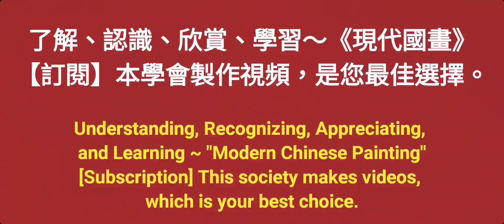2～2春溪幽徑수묵화 चित्रकारी।Chinese brush painting 國畫山水-花鳥·水墨畫·墨彩画·陈铭显 陳銘顯Chen Ming-Hsien現代國畫影音教學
현대 중국 회화의 가장 유명한 개혁 화가 ~
"현대 중국어 회화 학교"는 미술학과 (대만 예술 대학)와 남부 캘리포니아 대학을 졸업 한 주요 화가 인 첸 밍 시안 (Chen Mingxian)을 창립했으며, 회화 달력은 대만에서 50 개 이상의 상을 수상했습니다. 경쟁에서 눈에 띄는 잘 알려진 전문 화가.
중국 현대 중국 회화 연구 협회와 8 개의 그림 클럽을 설립하여 "펜과 잉크, 예술적 개념과 현대 정신"의 3 가지 요소로 현대 중국 회화를 옹호하고 동양 미술에 서양의 미학을 통합하고 전통 중국어 회화를 계속하며 새로운 스타일을 혁신하고 혁신합니다. 중국 화는 옳고 중국 화의 예술을 장려하며 국제화됩니다. 현재 중국 본토와 대만에서 가장 영향력 있고 공식적으로 인정받는 전문 화가입니다.
 * Chen Mingxian (Chen Mingxian)은 다음과 같이 중국 수묵화 예술계에 기여했습니다.
1. 대만 해협 (중국과 대만)의 양측은 전통 중국어 회화의 장점을 물려받은 "현대 중국어 회화"라는 용어를 처음 제안했으며, "현대 중국어 회화"학교를 창설하여 생활 용수가 전통 중국어 회화의 생명을 계속 이어 가며 강장대로를 만들고 뛰어난 공헌을했습니다.
2. 1971 년 이래 대만 해협 (중국과 대만) 양측 역사상 처음으로 필기 브러시를 사용하여 풍경을 스케치하고 홍보하는 최초의 사람은 동양 수묵화 세계의 새로운 개념과 "하늘과 사람의 연합"의 실천에 변화를 가져온다. ], 그리고 그는 창조주의 자아 인식에 의해 주도되고 삶의 경험을 직접적으로 반영하는 "만능 회화, 모든 관련 회화"의 자유로운 창조의 개념을 옹호했다.
3. 1971 년 대만 해협 (중국과 대만)의 양면은 잉크 그라인더를 설계하고 발명하여 창조를 용이하게했습니다.
4. 1975 년 대만 해협 (중국과 대만)의 양면은 경량 잉크 스케치 보드를 처음으로 설계하고 자체 제작 한 수작업을 촉진하여 여행 스케치 작성을 용이하게했습니다.
5. 1980 년 대만 해협 (중국과 대만) 양측의 첫 번째 화가는 개인 작업 보증을 작성하고 매년 작품 수를 보관했으며, 개인의 성찰 이외에도 수집가의 인증을 받았으며, 미술품 컬렉션에서 가짜 그림의 문제를 수정하고 미술품 수집을 촉진했습니다. 정상적인 개발. 대만의 갤러리 커뮤니티는 이에 이어 구매자의 신뢰를 얻는 작가의 작품에 대한 보증을 발표했습니다.
6. 2008 년부터 대만 유일의 "대만 어린이 수묵 스케치 공모전"을 설립하고 2015 년에 중국 수묵 묘목을 경작하고 경작하기 위해 "어린이 수묵 여름 캠프"를 개최했습니다.
7. 대만의 회복 후, 양측 (중국과 대만)의 중국 화 및 수묵화 분야에서 최초의 성공적인 전문 화가.
8. "예술계의 대부"와 "석사 및 박사후 교수"로 알려진 그는 현대 중국 화의 창작을 가르치고 수많은 뛰어난 예술가를 양성하며 초창기에는 전 세계 5,000 명의 외국 학생들과 함께 중국 외교 문제 센터를 역임했다. 세상의 진정한 화가.
9. [중국 현대 중국 화 연구 연구회]와 현재 대만에서 가장 크고 질 높은 회화 그룹 인 8 개의 회화 클럽을 설립하여 현대화를 촉진하고, 중국 수묵화를위한 생수를 선도하며 대중과 가까워졌다.
10. 개별 작품의 고유 한 특징 : [하우스 누출 마크] 및 [색상 축적 방법] 성능 기법, 동양 잉크 페인팅의 정신과 우아함을 표현하고 전통적인 잉크 페인팅에서 부족한 두께 및 색상 변화를 풍부하게합니다. 특히 중국어 회화의 역사에서 처음으로 염색 및 쌓기 기술 [색상 축적]을 처음으로 만들었습니다.이 새로운 용어는 잉크로 색상을 사용하고, 레이어별로 색상을 쌓아 올리고, 작업의 색조를 두껍게하고 색상 계층을 강화하는 것은 중국어 회화의 가장 중요한 색상 기술입니다 위대한 개혁.
11. 미술계에서 "창 창준"으로 알려진 그는 대만의 다양한 미술 전시회에서 50 개 이상의 상을 수상했으며, 작고 작은 경쟁에서 나온 강력한 화가입니다.
12. 저는 개인적으로 [재 도장] 정신을 옹호하고 동서의 가장 높은 상태 [인간과 자연의 연합]을 추구합니다. 전통적인 펜 및 잉크 기술뿐만 아니라 서구 회화의 장점을 통합하여 잉크 및 세척 성능에 대한 많은 새로운 기술을 혁신하고 개발하여 트렌드를 이끌고 있습니다. 예를 들면 : 나무와 정글 숲, 떠 다니는 구름, 폭포 자리 염색법, 부러진 펜 대나무 숲, 잉크 바나나 잎, 일출 빛, 사원, 보트를 나타내는 다단계 분할 및 겹침 방법, 빛과 그림자 파일 포인트 방법 ... .
13. 중국 화의 예술을 장려하고 노력을 아끼지 않고 본토와 국제 교류에서 수많은 중요한 전시회 및 전시회를 기획하고 개최하며 일련의 주제별 회화 전시회에서 국립 공원과 협력하며 국내외 전시회를 여행 할 것입니다. 관광의 아름다움과 홍보는 모든 생업에서 좋은 평가를 받았습니다.
14. 2013 년, 중국 역사의 세 번째 판인 마지, 푸톈, 푸젠, 고향 인 원펑에있는 톈허 궁전 (Tianhou Palace)의 공식 초청이 계획되어 출판되었다. 훌륭 해요